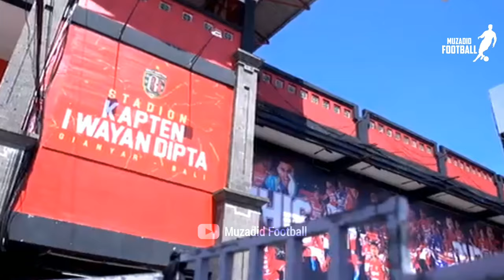Melvin Platje ● Super Skills, Goals & Dribbling ᴴᴰ | Bali United FC 2020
Assalamu'alaikum Wr.Wb

Berjumpa lagi di channel kesayangan anda semua yaitu Muzadid Football dan pada kesempatan kali ini sekaligus memenuhi banyak request akan ada skill & goal dari Pemain Bali United yaitu Melvin Platje, tonton video hingga selesai